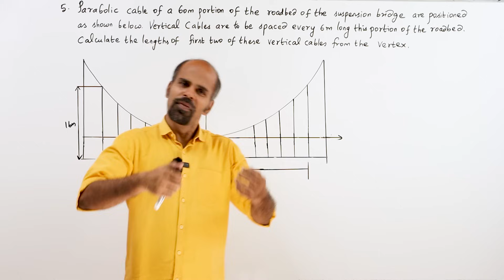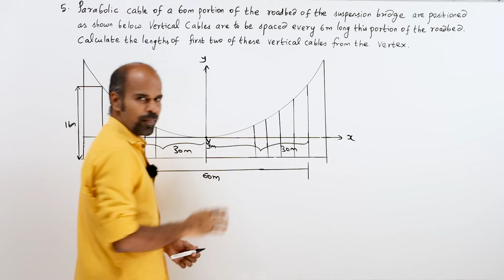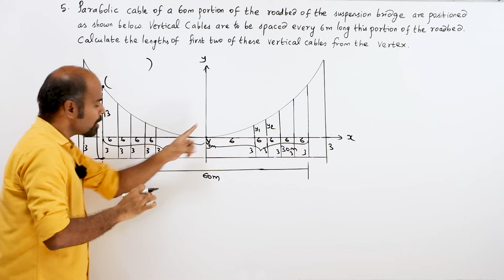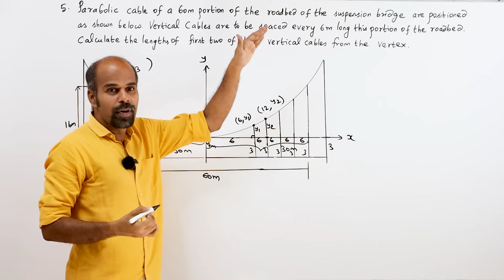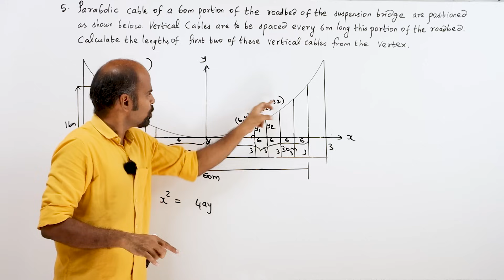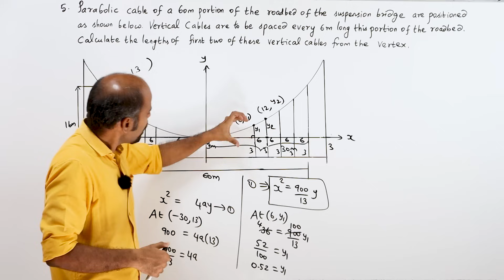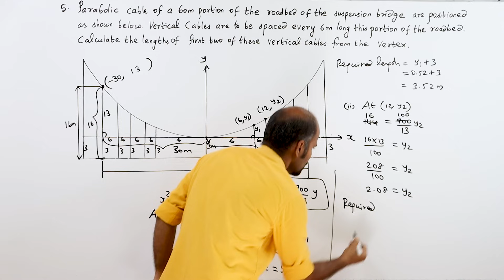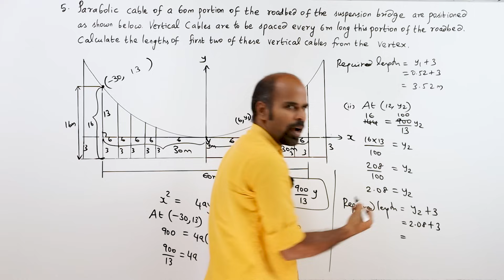+2 | Ex - 5.5 | Sum No.5 | Analytical Geometry | Class 12 | State Board | ram maths